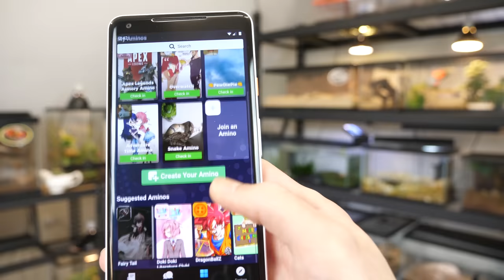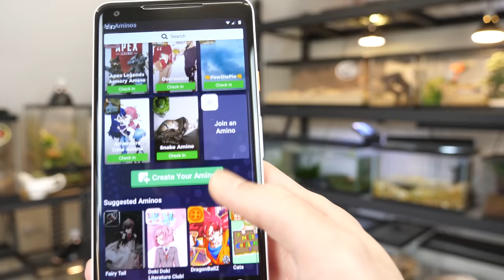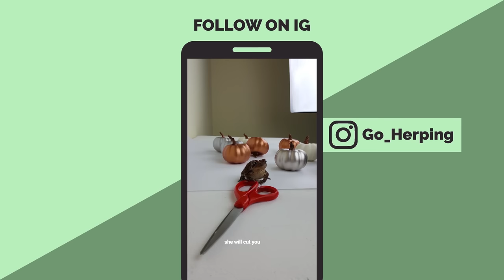My Ball Python Hasn't Eaten in 1 Year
Don't forget to download Amino and join me in the Snakes community!
Search "Snakes" once you sign up and join me in Snakes Amino

My ball python hasn't eaten since over a year ago. Why has he refused for so long, and what do I plan on doing from this point to ensure he stays happy and healthy? Why haven't I gone to a vet? Today, I go in depth month-to-month of how he has changed, along with force feeding him in this video. What tips do you have for myself and other keepers with snakes that are not just picky, but don't eat for months?

P.S. The shots of force-feeding at the end were purely for documenting and sharing my experience - it is NOT a tutorial.